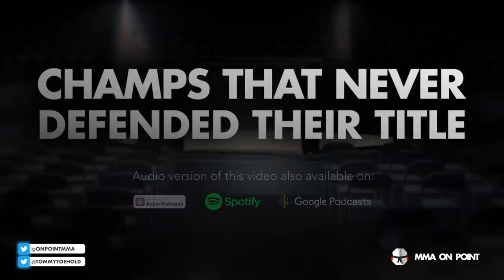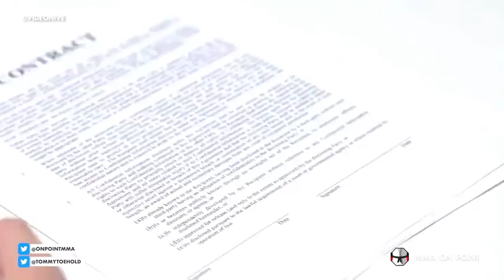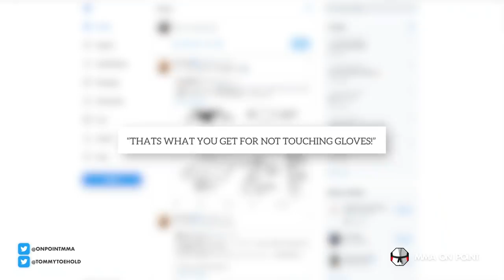10 Promising MMA Champions Who Never Defended Their Titles